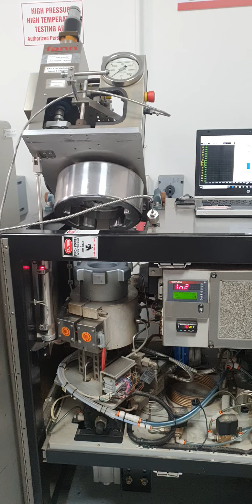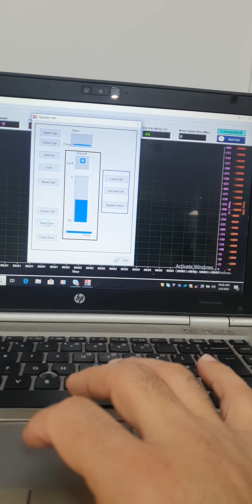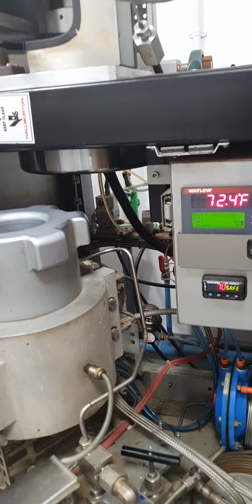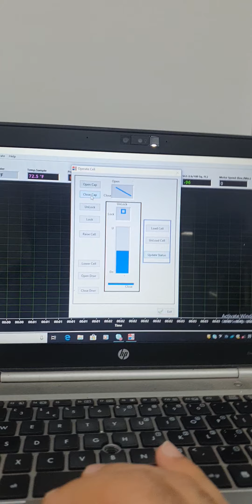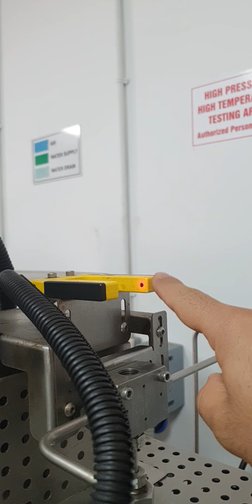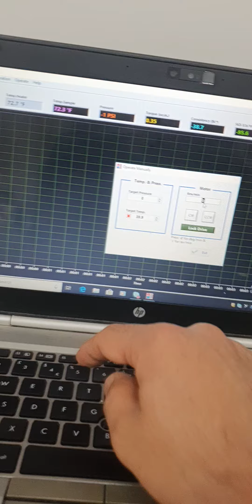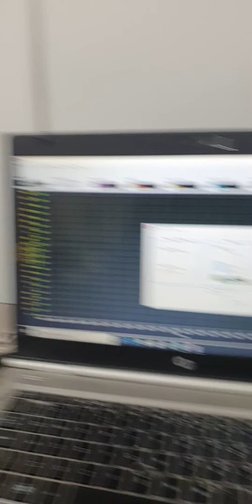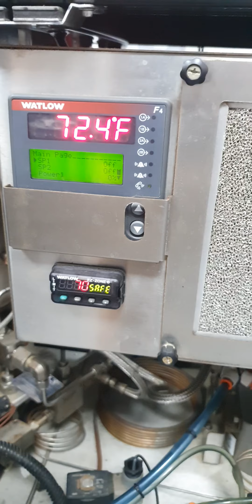Episode 1 Pneumatic Control using PLC